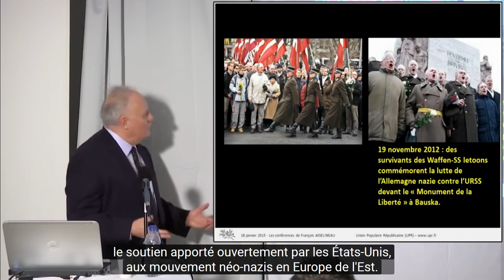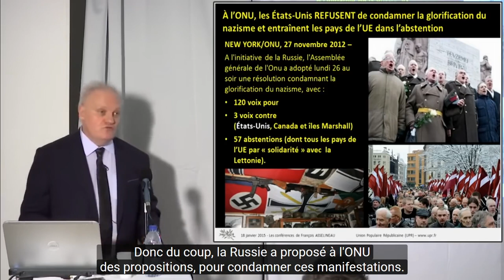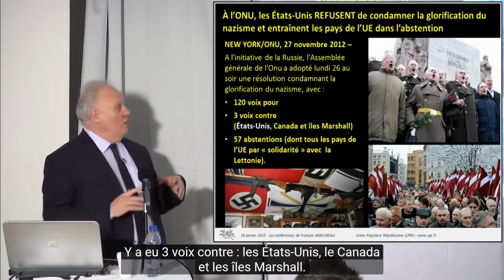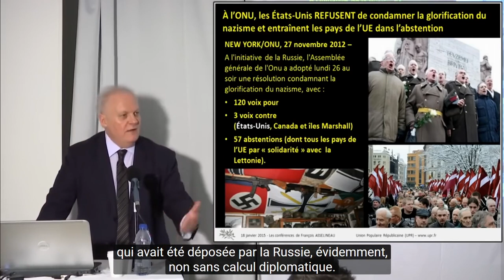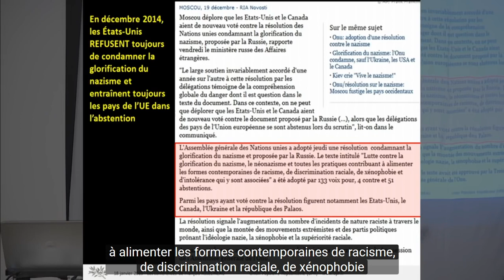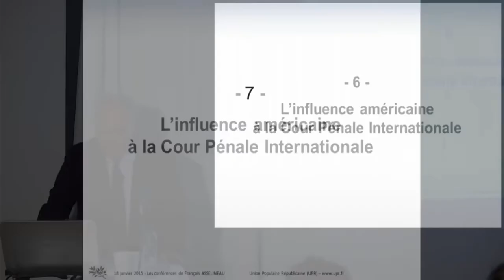USA/Russie La glorification du néonazisme - Asselineau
Extrait de juillet 2019 "L'influence américaine dans les organisations internationales - Conférence de François Asselineau" (à 1h50)